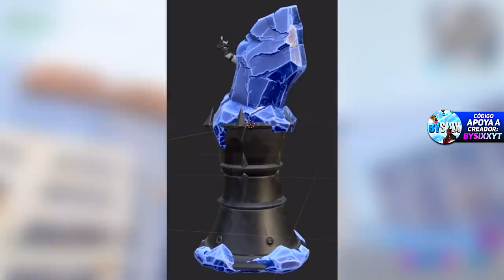NUEVA SKIN *NEVADA* y Los DRAGONES en Fortnite (Skin Gratis Temporada 7)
Fortnite Battle Royale NUEVA SKIN NEVADA (Skin Gratis Temporada 7) y DRAGONES (Temporada 8) en Fortnite !!
SKIN GRATIS en Fortnite Como Conseguir Skins Gratis Fortnite Nueva Skin Nevada Fortnite y DRAGONES en Fortnite BySixx By Sixx Skin Gratis Nevada

👁️Debes ver: Cómo REGALAR Skins a Tus AMIGOS! (Nuevo Sistema de Regalos) Fortnite: Battle Royale [BySixx]